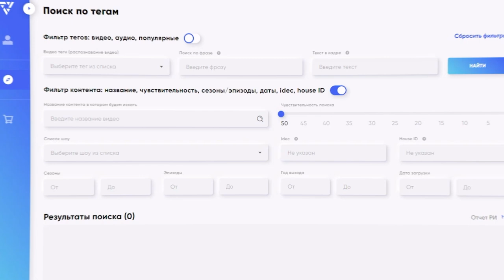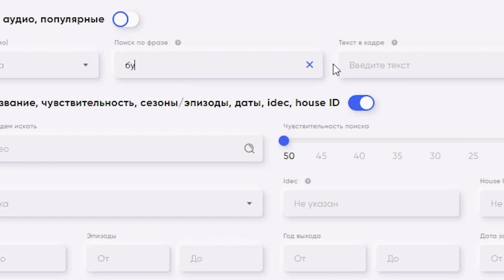«Газпром-Медиа Холдинг» запускает новый сервис для распознавания видеоконтента Video Tagging System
«Газпром-Медиа Холдинг» объявляет о запуске сервиса автоматического распознавания и тегирования видеоконтента Video Tagging System. Он разработан телеканалом «Пятница!» и компанией «ГПМ Дата» — единым центром управления большими данными активов «Газпром-Медиа Холдинга». Подробнее